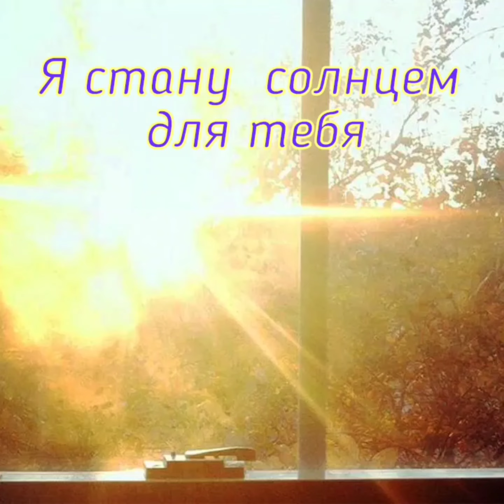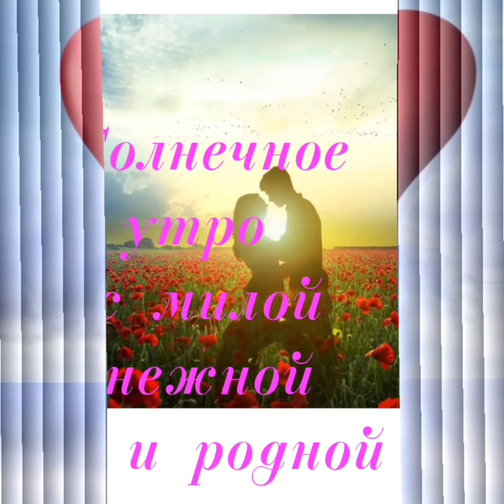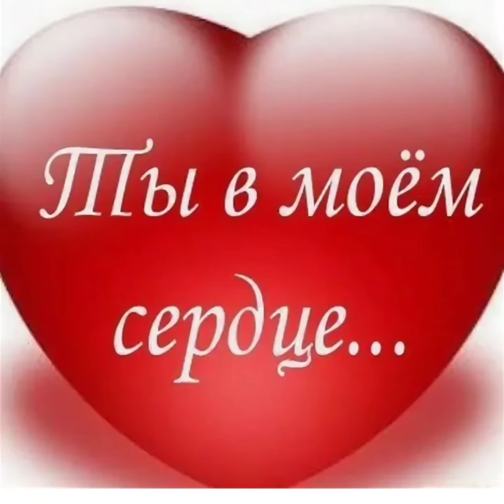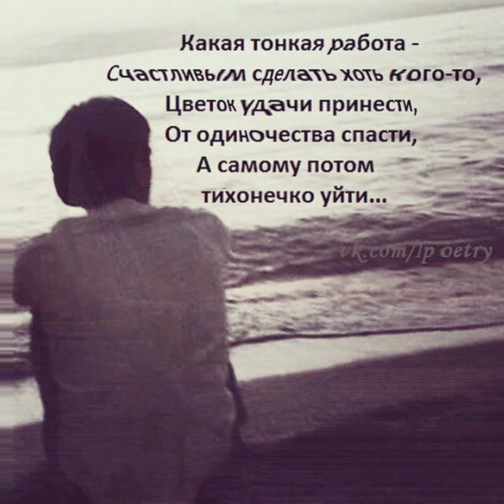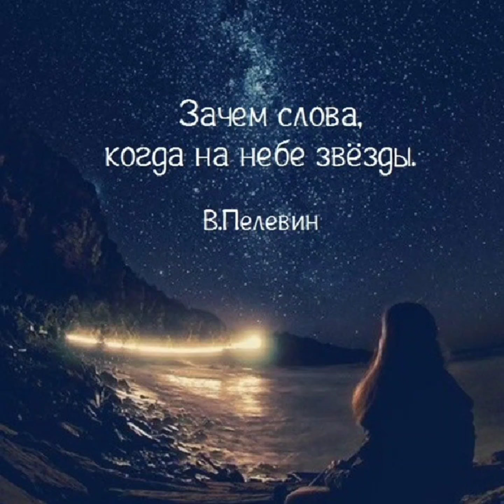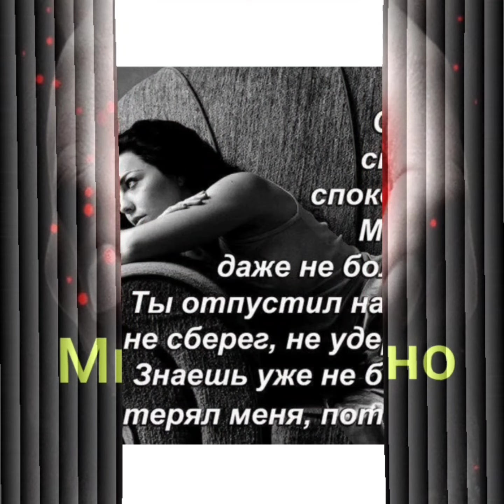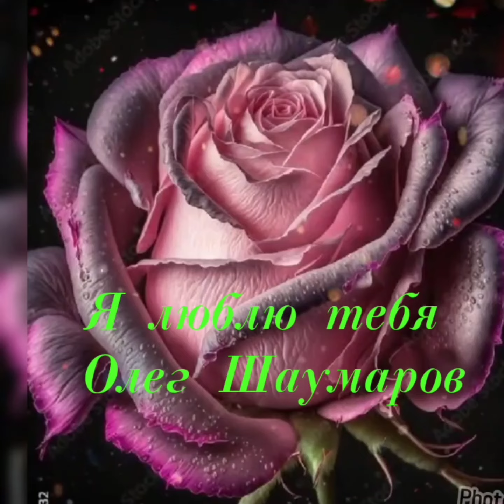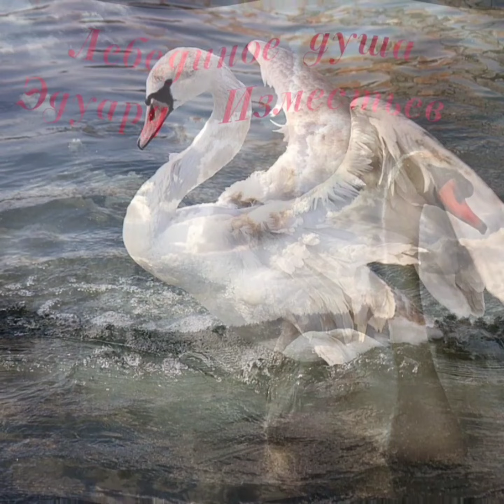Улетные хиты лучших исполнителей о любви ❤️